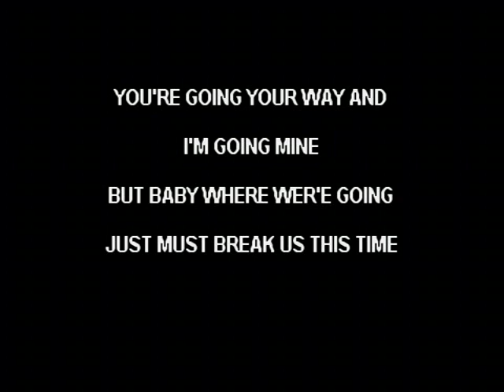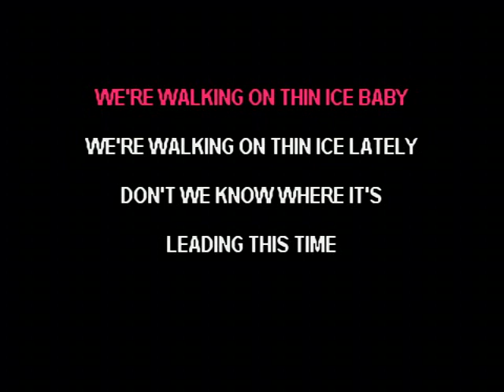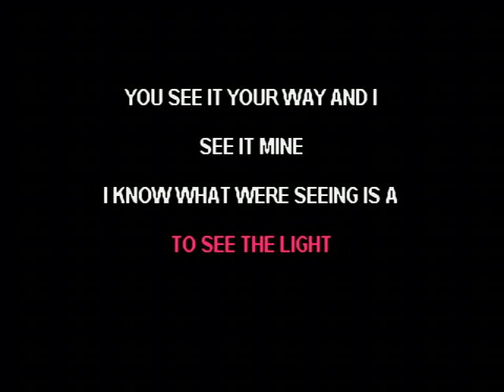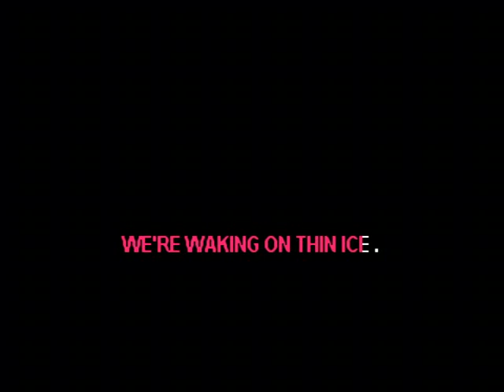We're Walking On Thin Ice - T.G. Sheppard